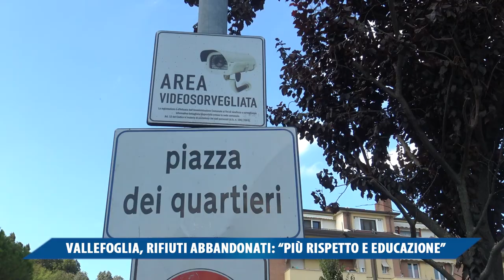VALLEFOGLIA, RIFIUTI ABBANDONATI PIU' RISPETTO E EDUCAZIONE